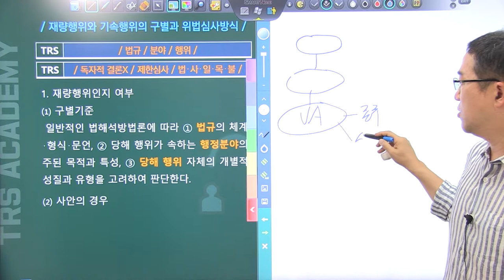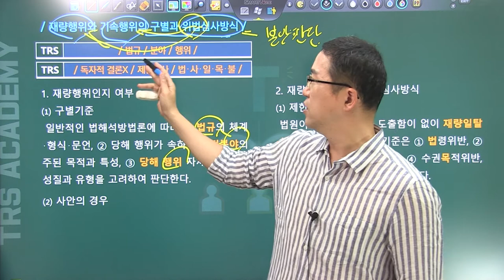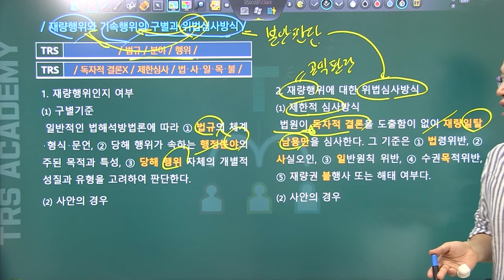#44 재량행위와 기속행위의 구별과 위법심사방식